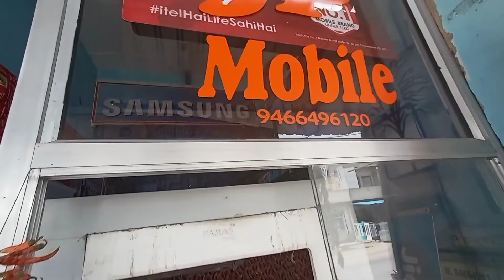New phone le liya